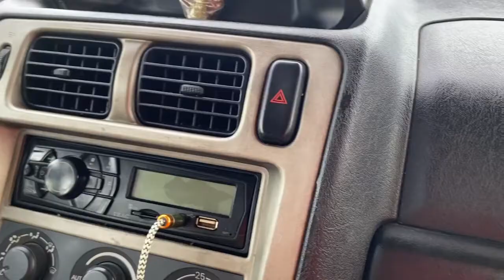COCO’S MARINE ISLAND/Ma’am Shawie Vlog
Coco’s Marine Island